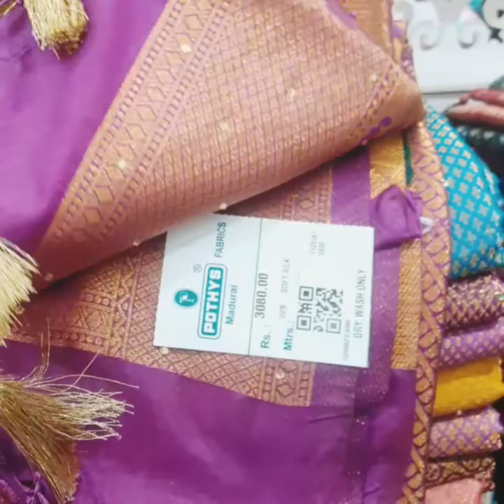Varanasi Silk Saree Collection In Pothys